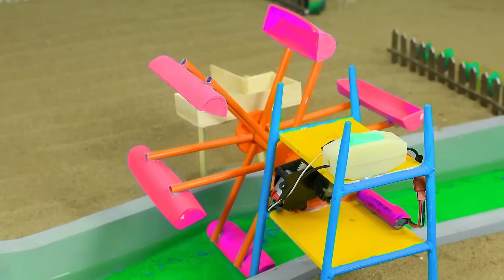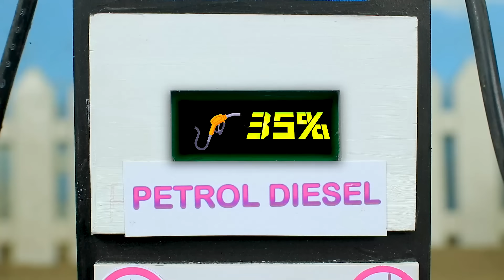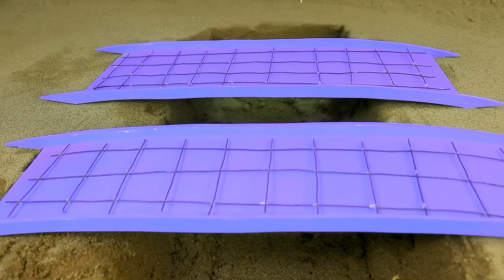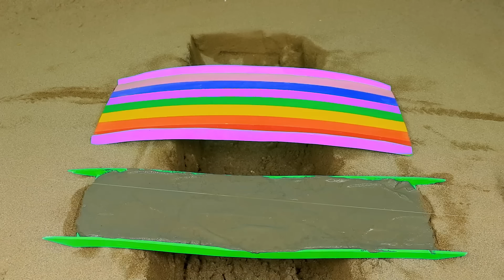diy making mini plough machine planting field of turnips rainbow colors P27| @KeepVilla|Donganh mini